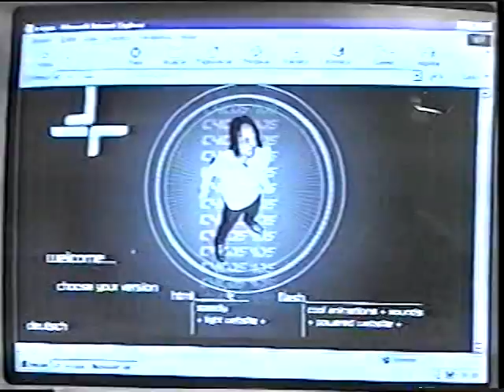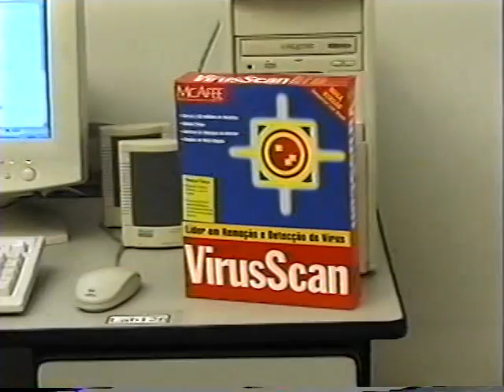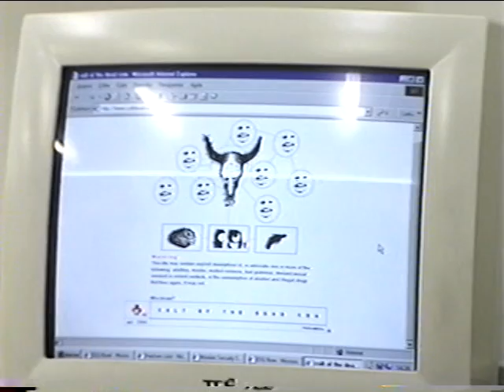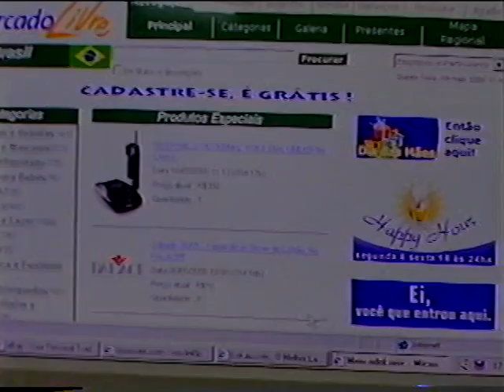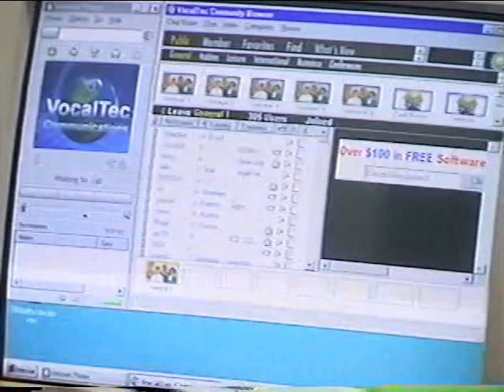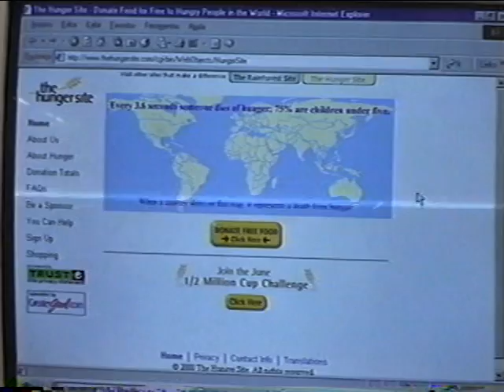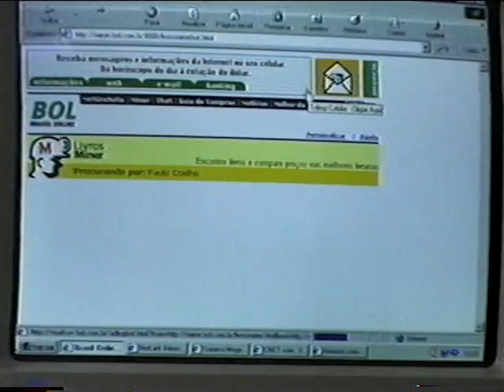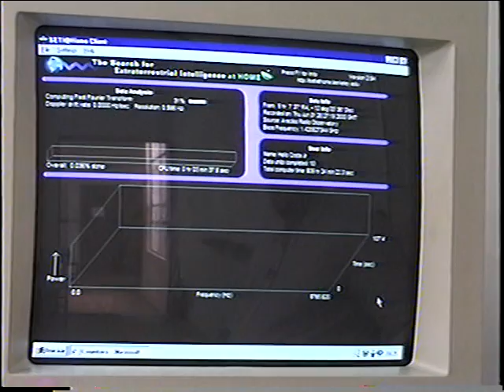NetDicas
NetDicas foi um quadro apresentado dentro do Jornal da Cidade, programa da TV Princesa de Varginha, que ia ao ar uma vez por semana e era apresentado pelo Prof. Hélio Lemes Costa Jr.
As matérias foram gravadas entre 1999 e 2000 e servem atualmente para avaliar o quanto a tecnologia evoluiu desde então.